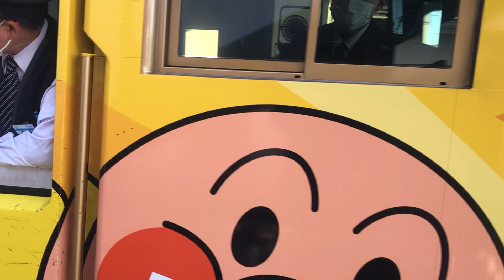【香川遠征・定刻運行】南風１４号は、きいろいアンパンマン車両４両編成で、琴平駅に入線・発車！！ANPANMAN TRAIN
南風 アンパンマン列車 ANPANMAN TRAIN
南風１４号は、きいろいアンパンマン車両４両編成で、琴平駅に定刻に入線、発車しました。
妹尾駅周辺で撮影するのと趣が違いますよね。2021年11月13日琴平駅にて撮影。